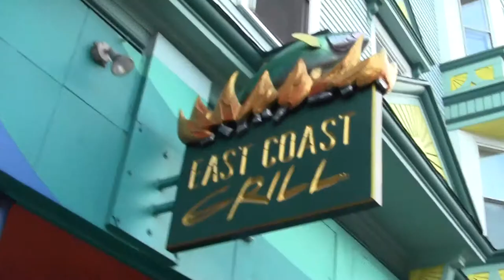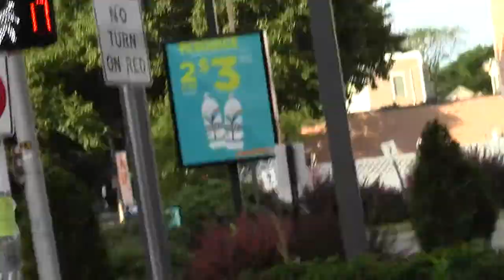Urban Options: Inman Square Cambridge MA Part 3.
A bit of philosophical waxing attends the stroll along Prospect St

Thoughts rise on the tide cycles of Spiff and Skank. Further scorn is shoveled over the American obsession with chasing the Yuppie Buck and a glimmer of hope for Immigrant Transition is glimpsed.